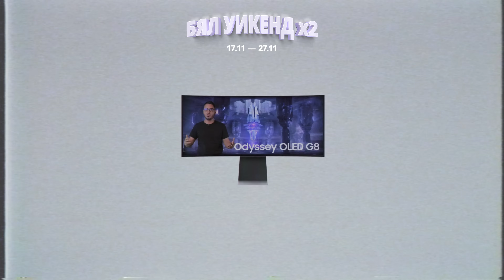БЯЛ УИКЕНД x2 - ТОП 10 ОФЕРТИ НА МОНИТОРИ